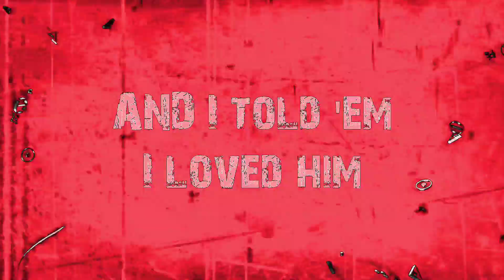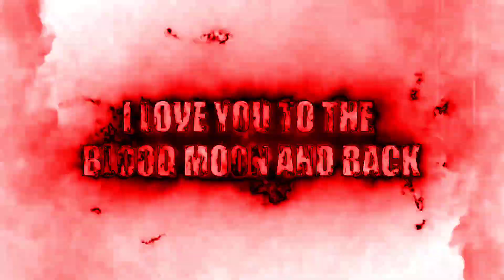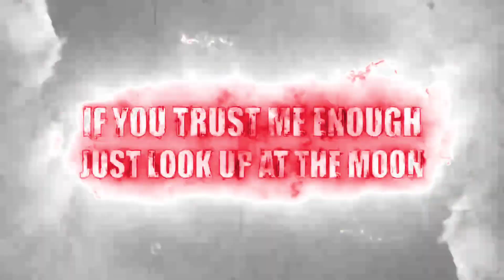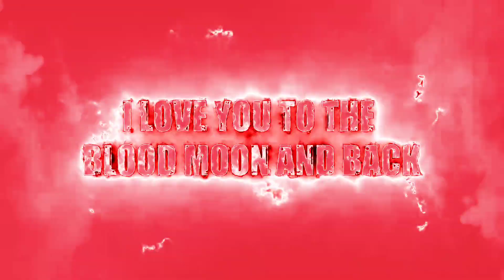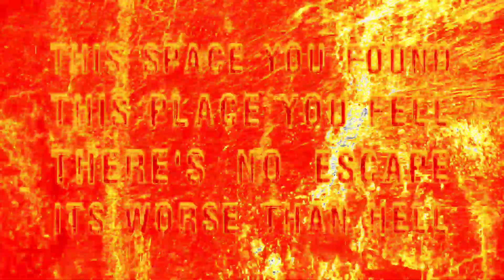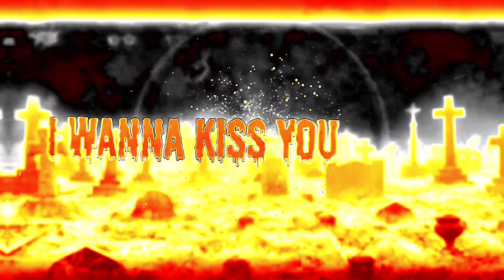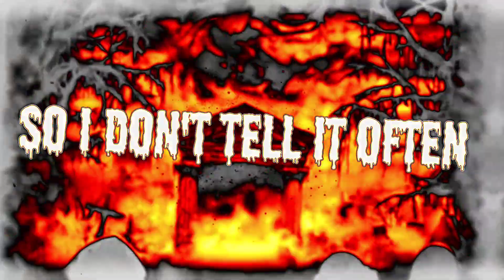5ive Piece: MauXULeum tracks w/ DJ Raskal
This underground instant classic turns a year old this week, so what better time to rank our favorite tracks from the album?